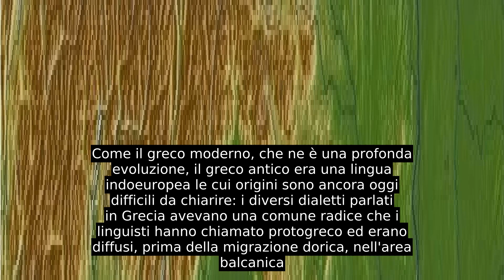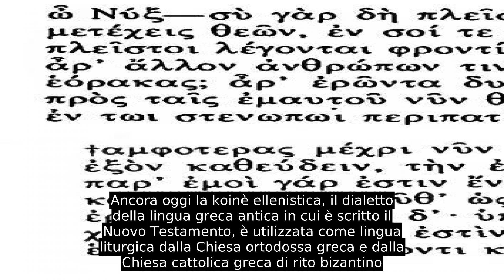Lingua Greca Antica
Il greco antico è una lingua appartenente alla famiglia delle lingue indoeuropee, parlata in Grecia fra il IX secolo a.C